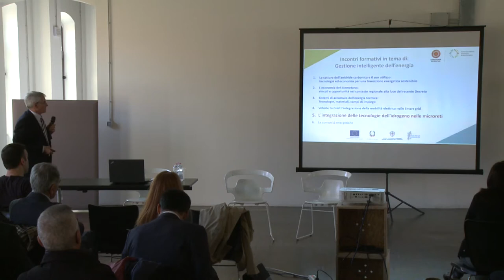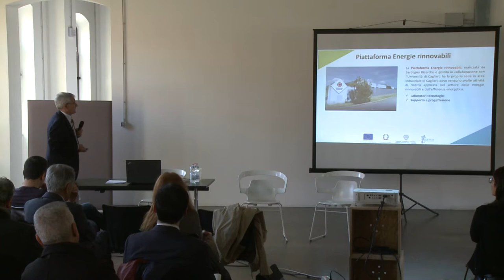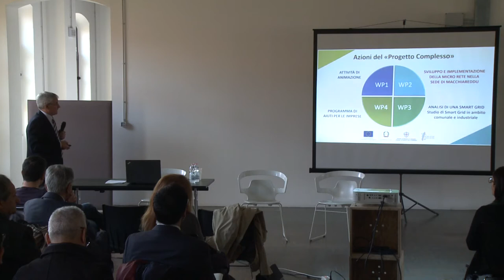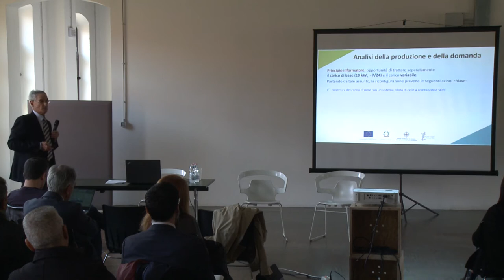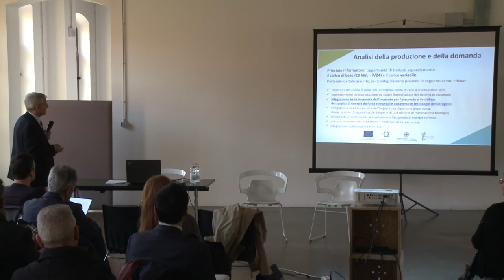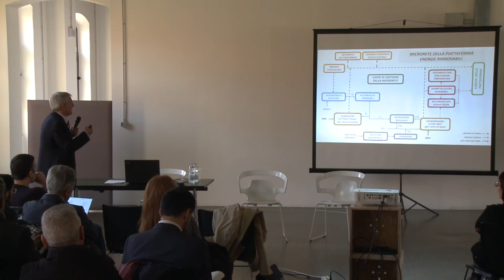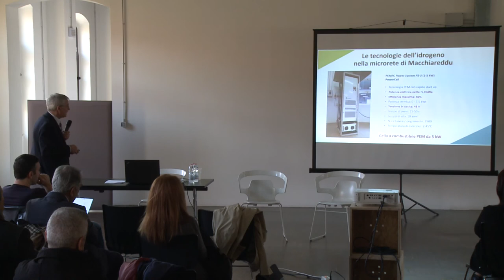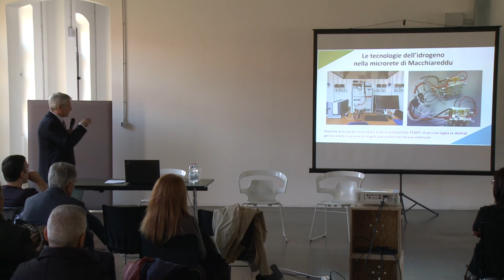L'integrazione delle tecnologie dell'idrogeno nelle microreti - Intervento di Giorgio Cau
L'intervento di Giorgio Cau (Sardegna Ricerche) nell'ambito dell'evento "L'integrazione delle tecnologie dell'idrogeno nelle microreti" organizzato dalla Piattaforma energie rinnovabili di Sardegna Ricerche.